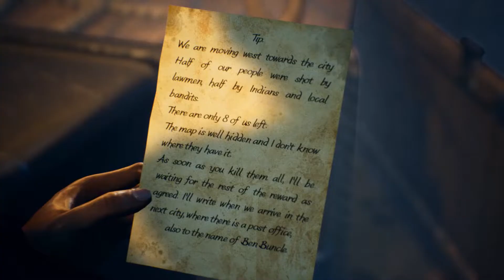This Red Dead Redemption clone is free-to-play!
I found and tried this rdr clone, just released on the steam catalog. For now only the prologue is playable, although I don't know if I'll want to play the full game when it comes out...

Liber Prologue
Release date: 2022 Dec
Developer: OLKON GAMES
Platform: Steam
Price: free-to-play